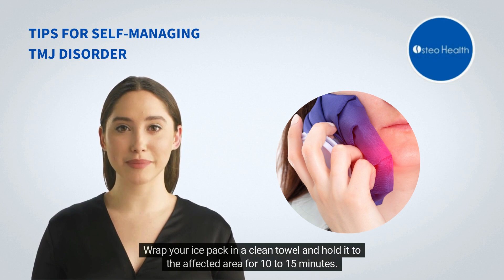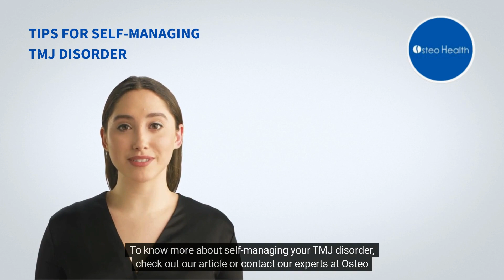Tips for self-managing TMJD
Hi, my name is Anna. I am an Osteo Health virtual assistant.

Today, I’m going to talk to you about self-managing your TMJD, that’s a temporomandibular joint disorder where there’s an issue with the joints on either side of your jaw.

This painful condition can be long-term or chronic for some people. But don’t despair — you can take steps at home to relieve the symptoms, such as headaches and other aches and pains around the face, neck or jaw.

Before you start a self-care plan, be sure to consult your doctor for a diagnosis and advice.

Here are our top ideas on how to self-manage TMJ disorder:

If you suffer from dull pain, try a heat pack. All you need to do is soak a washcloth in warm water, wring it out and place it on the affected area for around 20 minutes.

If your pain is sharp, choose ice packs. Wrap your ice pack in a clean towel and hold it to the affected area for 10 to 15 minutes.

You should also avoid crunchy, hard or chewy food that will make your jaw work overtime. Instead, choose soft or blended food like soups, purees and pasta that won’t strain your jaw.

To know more about self-managing your TMJD, check out our article or get in touch with our experts at Osteo Health.

Stay healthy with Osteo Health!